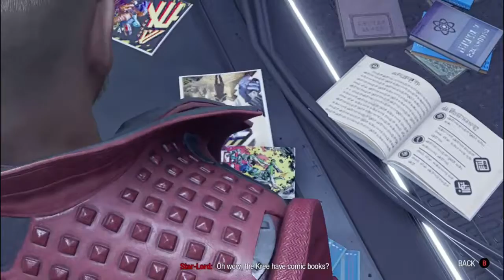Guardians Of The Galaxy Lets Play # 9 New Suit